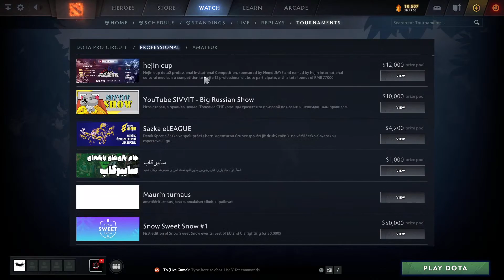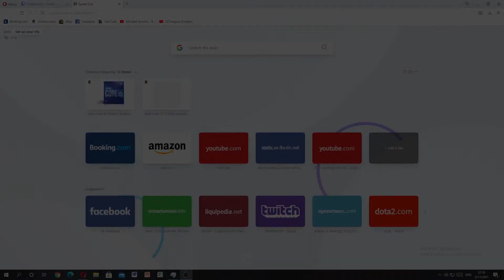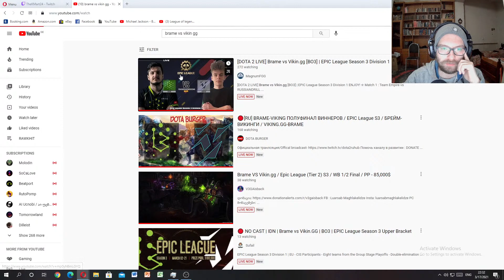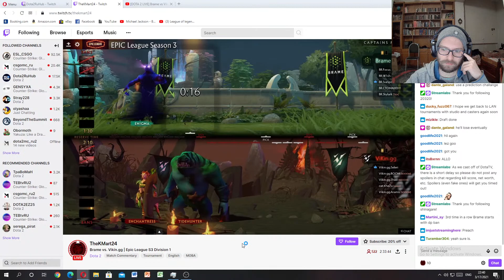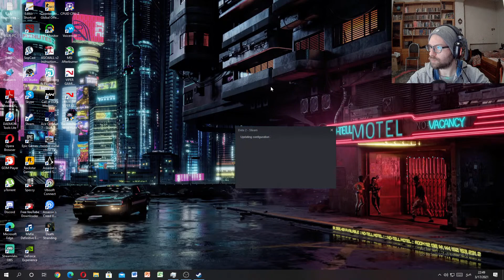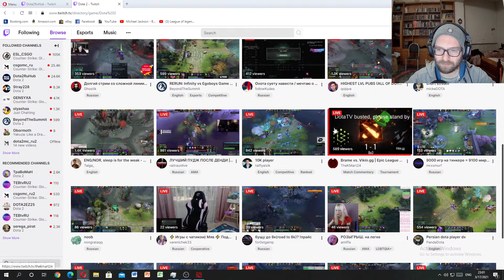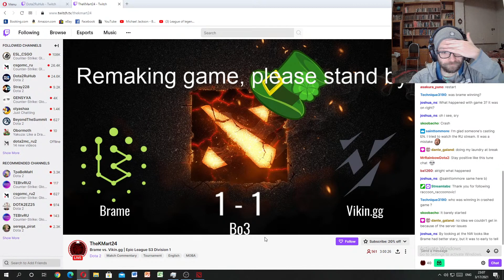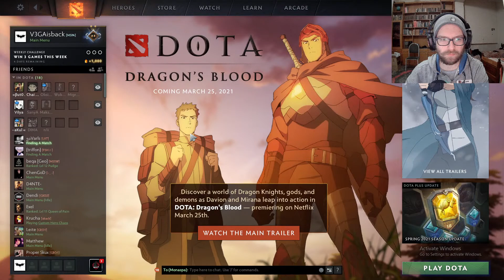Brame VS Vikin.gg / Epic League (Tier 2) S3 / WB 1/2 Final / PP - 85,000$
PC მონაცემები:
პროცესორი: I7 7700
ოპერატიული: 16 GB RAM
ვიდეო ბარათი: RTX 2060

​ჩატში ქცევის წესები‼❌ არ არღვევთ ცენზურას❗ ❌ არ სპამავთ❗❌ არ ითხოვთ მოდერობას❗❌ არ აყენებთ ერთმანეთს შეურაცხმყოფას❗✅ დაიცავით წესები და პატივი ეცით ერთმანეთს ❗